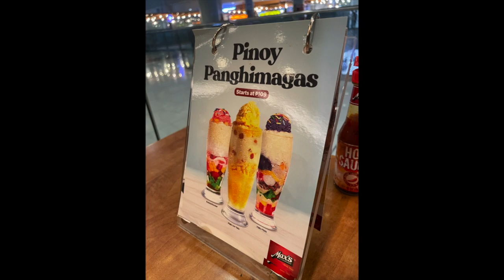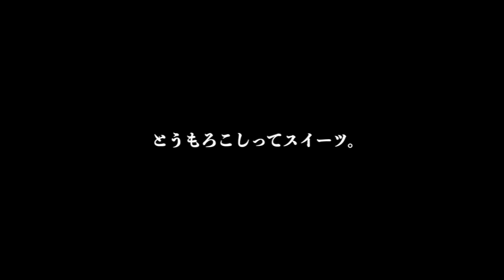【フィリピン】マニラでハロハロ食ってきた。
フィリピンでやってこようと思ったこと！

ボクシングジムに行く
食う（ハロハロとシシグ）
カジノ
太平洋戦争跡地巡り

ハロハロ食ってきた。

【一人旅】2022年9月15日シェムリアップ初日　ថ្ងៃទី ១៥ ខែ កញ្ញា ឆ្នាំ ២០២២ ខេត្តសៀមរាប ថ្ងៃដំបូង

【カンボジア】アンコールワット 2022年9月16日　អង្គរវត្ត ថ្ងៃទី ១៦ ខែ កញ្ញា ឆ្នាំ ២០២២

【経営ジム】
HLCGYM（旭川市東光）

【経営カフェ】
BEETLE CAFE（美瑛町）
【格闘技グッズ】
晴天旭
【格闘技大会】
STYLE MMA